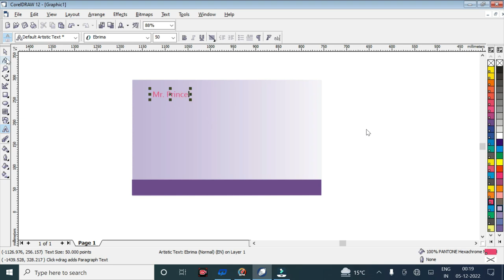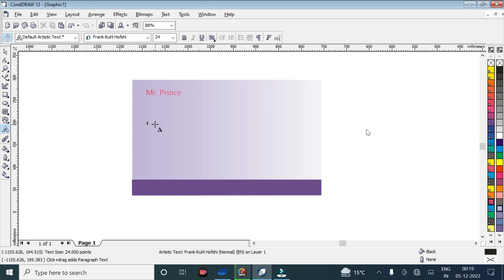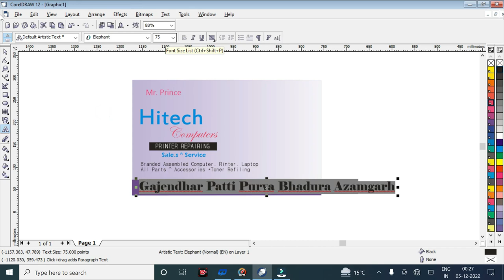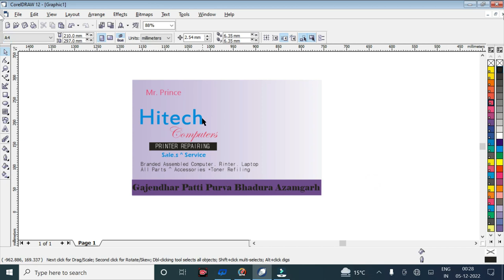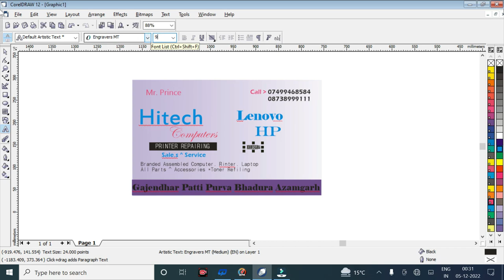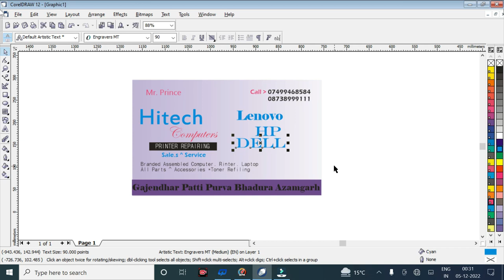Haw to make visiting card to ms word || ms word main visiting card kaise banaye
CorelDRAW in hindi titurial | Coreldraw with visiting card
Coreldraw 11 and its tools,and all functions to coreldraw some can be used in other virstion in corldraw | draw disign In coreldraw in hindi || CORELDRAW IN HINDI TITURIAL